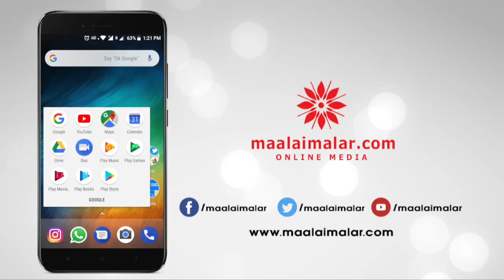காஜல் அகர்வாலை பொது மேடையில் முத்தமிட்ட சோட்டா | Kajal Aggarwal | Kavacha Teaser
காஜல் அகர்வாலை பொது மேடையில் முத்தமிட்ட சோட்டா